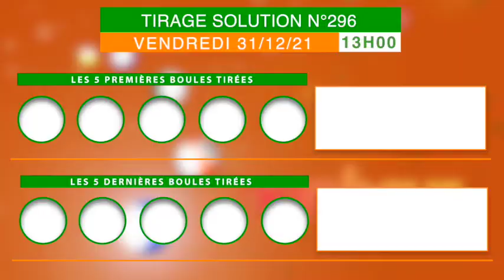La famille loto bonheur, recevez la vidéo du tirage Solution de 13 h n° 296 de ce Vendredi 31/12/21